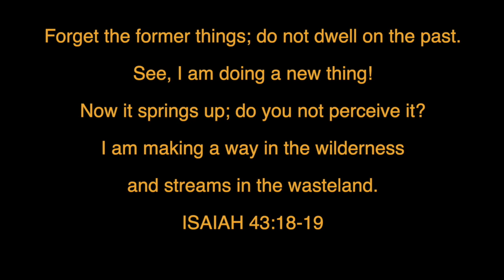PLCC The Next Chapter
This video is about PLCC The Next Chapter